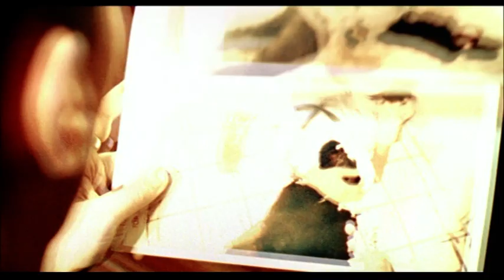Bad Times (Harsh Times) - Bande Annonce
Film : Bad Times
Titre Original : Harsh Times
Année : 2005
Pays : USA
Réalisateur : David Ayer
Producteurs : David Ayer & Andrea Sperling
Avec : Christian Bale, Freddy Rodriguez, Eva Longoria, Tammy Trull, Terry Crews, J.K. Simmons.